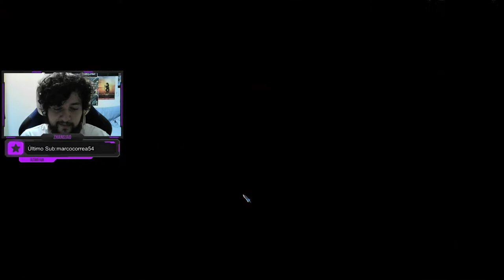DEFESA NAS ESCADAS! - Orcs Must Die 2 #3